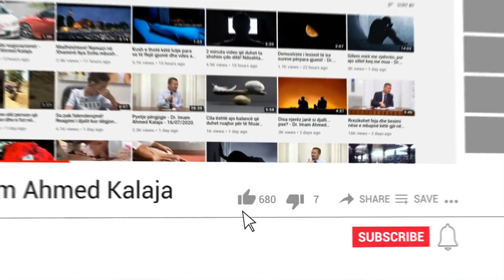Turpi edhe dobësia në karakter; DALLIMI.